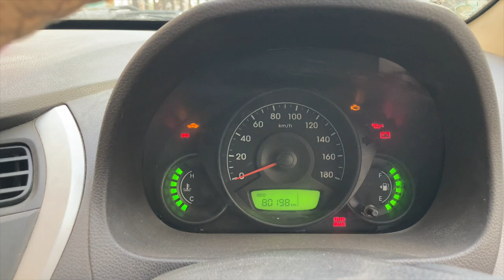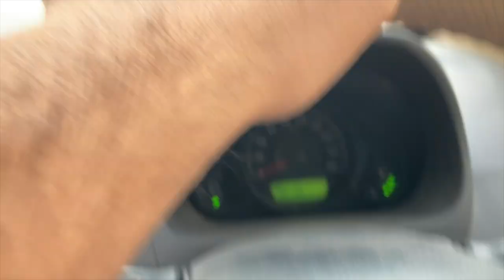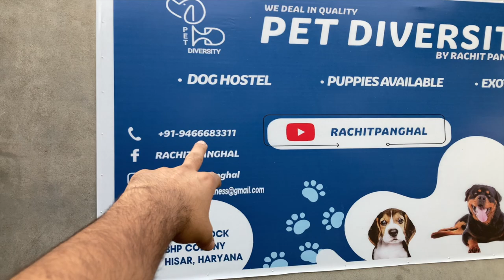Thor vs Guddu at farm😱